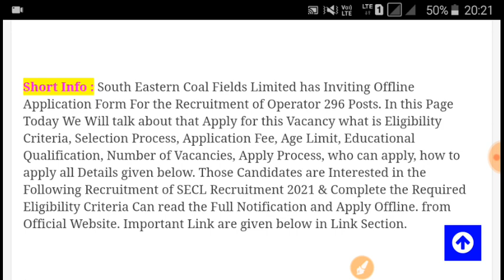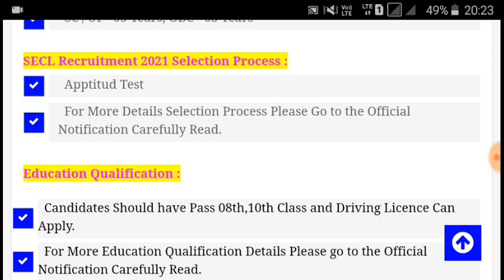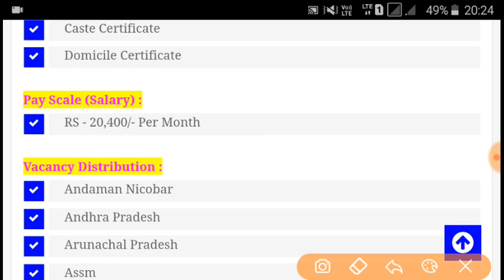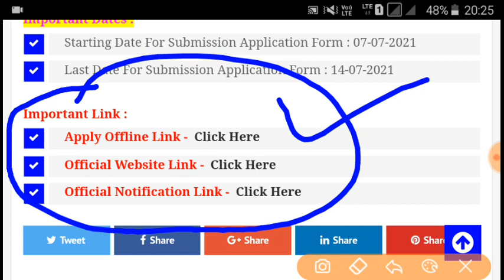Coal India Recruitment 2021 | SECL Recruitment 2021 | 10th PASS | Form Free | Govt Jobs July 2021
CIL Recruitment 2021 Letest Vacancy upcoming 358 post 10th pass apply form now SCCL Various Post Recruitment 2021| Coal India Vacancy 2021| SCCL Vacancy 2021 Online Form| 10Th+ITI CIL Recruitment 2021 | 358 Posts | Coal India Limited Notification | Eligibility & Selection Process CCL Recruitment 2021 | Coal India Vacancy 2021 | Govt Jobs | Sarkari Naukari COAL INDIA LIMITED RECRUITMENT 2021 ! COAL INDIA LIMITED VACANCY ! Eligibility & Selection ! CIL  CCL Ranchi Apprentice Online Form 2021| CCL Ranchi Apprentice Vacancy Online Form 2021 Kaise Bhare|

CCL apprentice vacancy 2021
CCL Ranchi apprentice vacancy 2021
CCL Ranchi apprentice vacancy recruitment 2021
CCL Ranchi apprentice vacancy 2021 online form

CCL Ranchi apprenticeship recruitment 2021

CCL Ranchi apprentice Bharti 2021
CCL Ranchi apprenticeship latest Bharti 2021
CCL Ranchi apprentice vacancy 2020 online form
CCL Ranchi apprentice online form Kaise bhare
CCL Ranchi apprenticeship ka online form Kaise apply Karen
How to apply CCL Ranchi apprentice vacancy 2021
How to fill CCL Ranchi apprentice vacancy 2021
CCL apprentice vacancy 2021 online form fillup
CCL_Apprentice_Vacancy_2021_Online_Form_Fillup​ Coalfield Recruitment 2021 For 1565 पदों की 10वीं, 12वीं, ITI, Diploma पास बम्फर भर्ती
Northern Coalfields Ltd Various Vacancies /Total Vacancy: 512/बंपर वैकेंसी- 303
south central coalfields ltd(SCCL) recruitment 2021 512 vacancy apply online
Northern Coalfield Recruitment 2021 || 303 पदो पर बम्पर भर्ती || 10th/12th/ITI/Diploma/Degree
Northern Coalfield Recruitment 2020| SCCL Mumbai Recruitment 2021
सरकारी नौकरी | Northern COAL FIELD LIMITED RECRUITMENT  South Central Coalfields   Limited ||  88585 + Vacancy ||
Northern COALFIELD -88,000 BUMPER VACANCIES-  कोई भी इस फॉर्म को भर सकता है!
Ncl 88,585 VACANCIES FULL DETAILS/ COAL INDIA LTD NEW RECRUITMENT DETAILS
Northern Coalfields Ltd Recruitment 2021|South Central Coalfields Recruitment 2021 Apply online
Northern coalfield limited(Sccl) Recruitment2021||sccl recruitment 2021
Northern coal fields 88,585 jobs notification Real or Fake || scclcil in|| 10th pass govt jobs  Northern Coalfields Staff Nurse Recruitment 2021 | CCL Recruitment 2021 | Center Coalfields Limited
Northern coal fields limited 88585 jobs notification||mts,clerk,steno,accountant jobs 2021 Northern Coalfields Ltd Recruitment
South Central coalfields recruitment 2021 - Northern coalfields limited job notification 2021
Northern coalfield limited recruitment 2021 coalIndia recruitment 88585 post # coal India
Northern Coal Fields Recruitment 2021 | Northern Coal Fields Limited Vacancy 2021 Northern Coal Fields
बड़ी खुशखबरी NCL Recruitment – 88585 Posts Apply Online NCL CIL Vacancy 2021 New Govt Jobs 2021 South Central coalfield LTD Notification 2021||coalfield job notification 2021
Northern Coalfields LimitedRecruitment 2021 || Apply For 303 Departmental Vacancy || Rojgar Avsar
डिप्लोमा पास की Coal India में सीधी भर्ती,NO EXAM/ Central Coalfields Ltd Recruitment 2021/GovtJobs
Northern Coalfields Recruitment 2021 | SECL Apprentice Recruitment 2021| Coalfields Recruitment
Northern REQUIREMENTS 88000 POST 2021
Coal India Limited Mahanadi Coalfield Recruitment 2021 various post Full Details to apply
August 2021 jobs
jobs in August 202,
recruitment 2021,